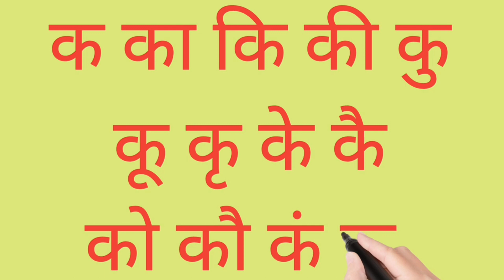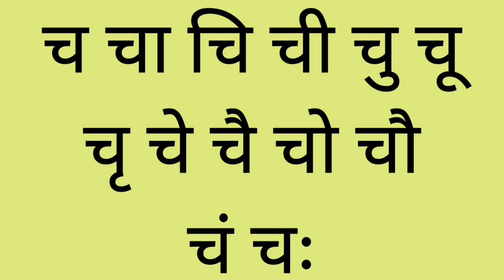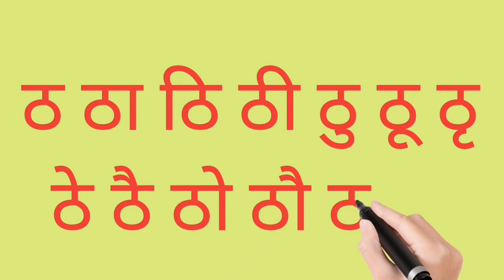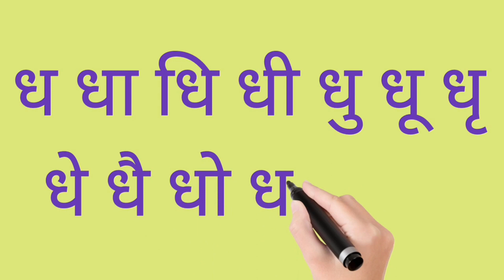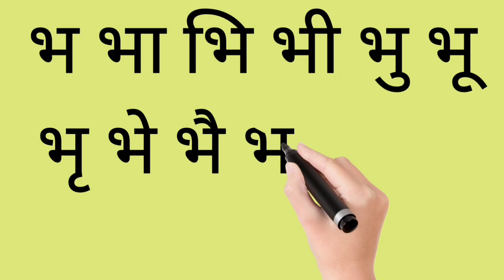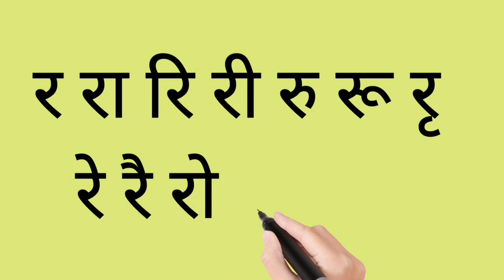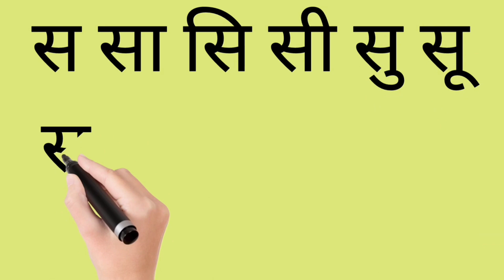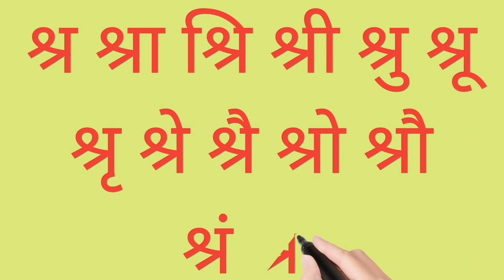Hindi Barakhadi | Hindi Alphabets | Learn Hindi